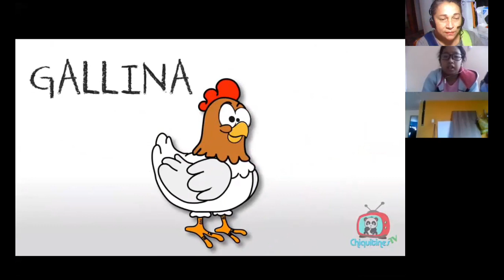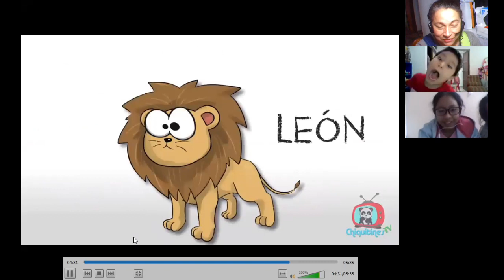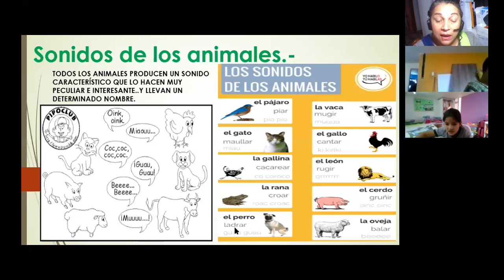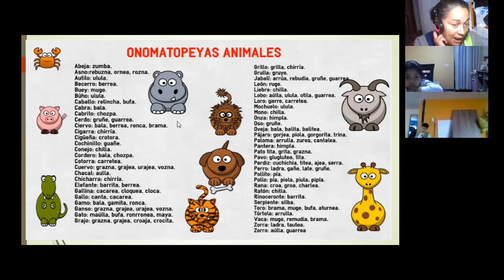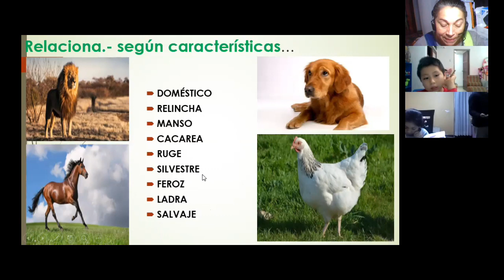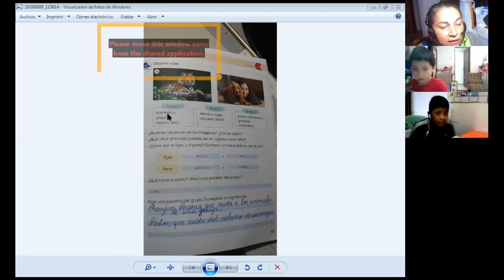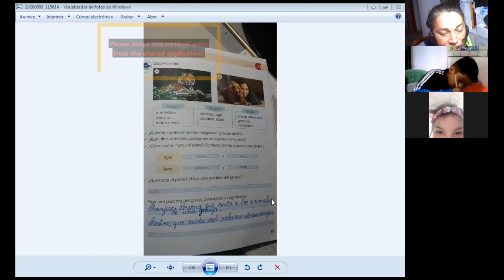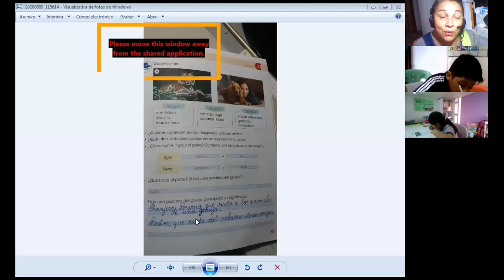SONIDO DE LOS ANIMALES - COMUNICACIÓN - 2°PRIMARIA